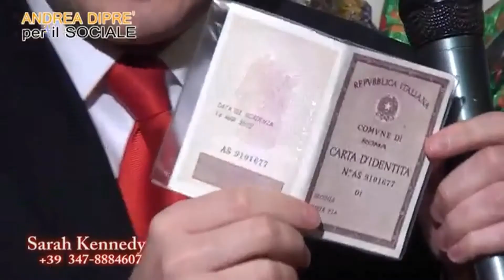Sarah Kennedy IL FILM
Ecco il trailer del censurato film 823, censurato dallo stato perchè non vuole perdere la torta